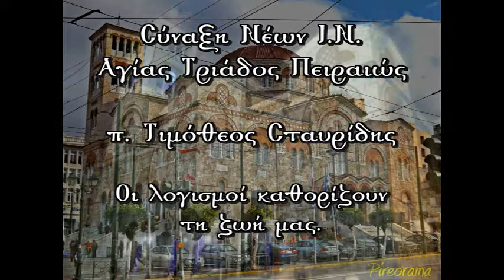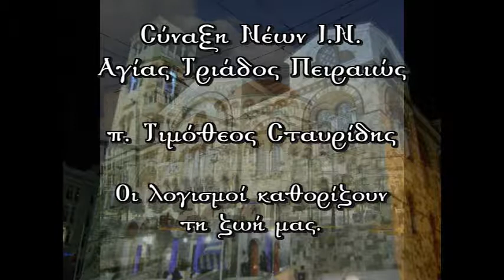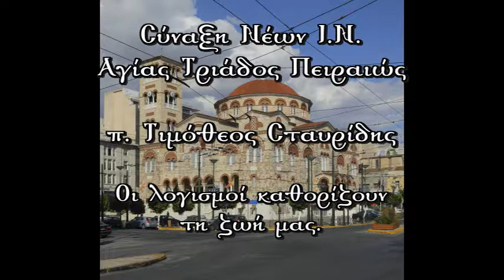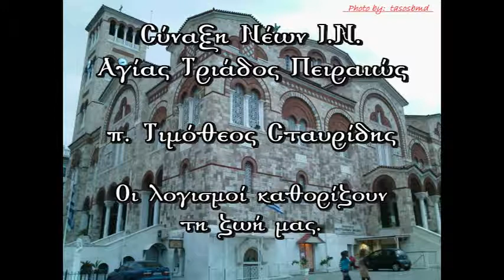π. Τιμόθεος Σταυρίδης - Οι λογισμοί καθορίζουν τη ζωή μας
Σύναξη Νέων Μητροπολιτικού Ιερού Ναού Αγίας Τριάδος Πειραιώς - 08/12/13

Ομιλητής ο Πανοσιολογιώτατος Αρχιμανδρίτης.Τιμόθεος Σταυρίδης, υπεύθυνος του γραφείου Νεότητος της Ιεράς Μητροπόλεως Νικαίας.

Θέμα: "Οι λογισμοί καθορίζουν τη ζωή μας"